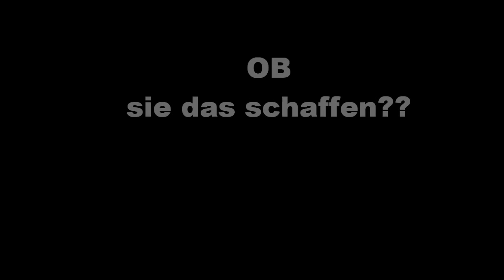Der Trailer Nächstes LP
IM LP Dabei:
(manchmal als §Kommentator der nichts weiß)